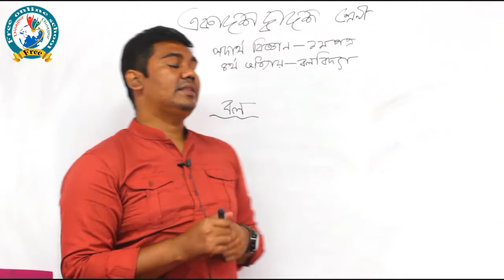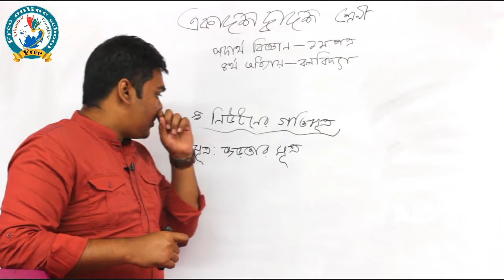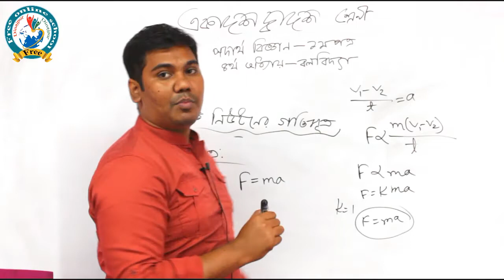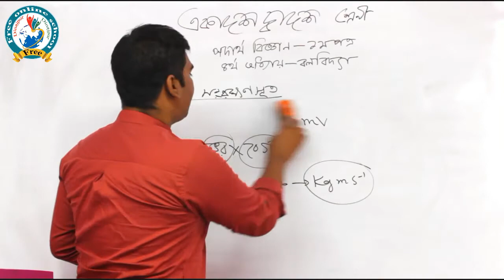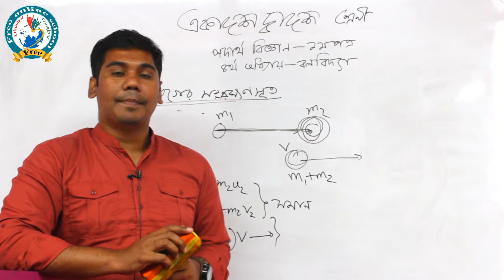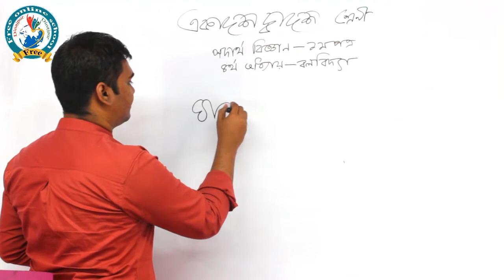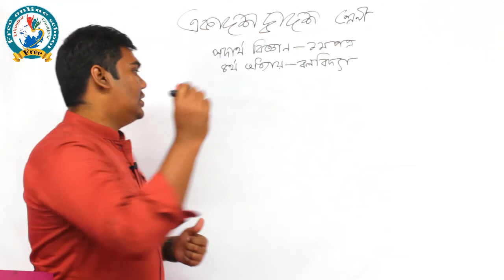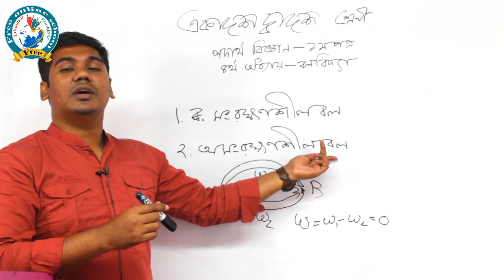বল বিদ্যা, একাদশ দ্বাদশ বিষয় পদার্থ বিজ্ঞান,৪র্থ অধ্যায় বল বিদ্যা ,লেকচার,মো;আব্দুল্লাহ্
HSC, শ্রেণি; একাদশ-দ্বাদশ বিষয়-পদার্থ বিজ্ঞান প্রথম পত্র,৪র্থ অধ্যায় (বল বিদ্যা) ,লেকচার,মো;আব্দুল্লাহ্ আল মামুন